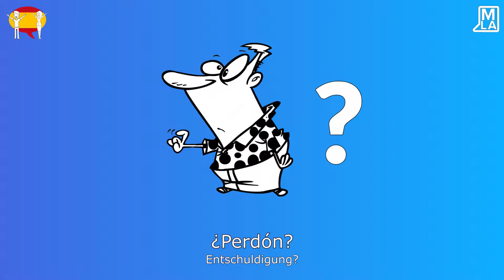🇪🇦 Spanische Kommunikation | Spanische Vokabeln Lernen | Marcus´ Language Academy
🇪🇦 MEIN SPANISCH-KURS | A1-A2

No lo entiendo. - Ich verstehe das nicht.
Una vez más, por favor. - Noch einmal, bitte.
Más despacio, por favor. - Langsamer, bitte.
¿Perdón? - Entschuldigung?
¿Qué es eso? - Was ist das?
¿Qué significa eso? - Was bedeutet das?
¿Cómo se dice … ? - Wie sagt man ... ?

DER SMARTE WEG SPANISCH ZU LERNEN

Fühlen Sie sich wieder wie ein Kind und lernen Sie Spanisch auf smarte Weise. Lernen Sie Spanisch durch Geschichten, Bilder und Farben.

Bereit, Spaß beim Lernen von Spanisch zu haben?

Die Marcus' Language Academy hat den alten, langweiligen und komplizierten Ansatz, Sprachen zu lernen über Bord geworfen, und durch eine unterhaltsame, einfache und effektive Methode ersetzt. Sie lernen alles für ein gesprochenes A2 Niveau.

"FÜR JEDE SPRACHE, DIE MAN SPRICHT, LEBT MAN EIN NEUES LEBEN."